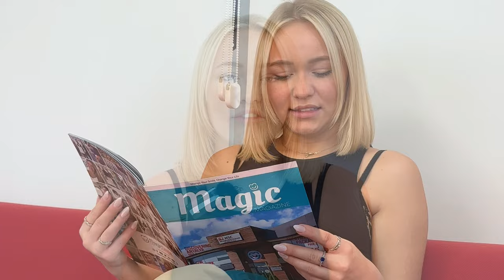Taylor: I Heard Such Bad Stories About Turkey Teeth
Experiences regarding the treatment of our patient Taylor, who came to Turkey from Scotland for dental treatment...

Change Your Smile, Change Your Life 💫

Free Consultation ✅
Free Hotel Stay 🛎
Free Transfer Services (Airport - Hotel - Clinic) 🧳
Free X-Ray 🎞